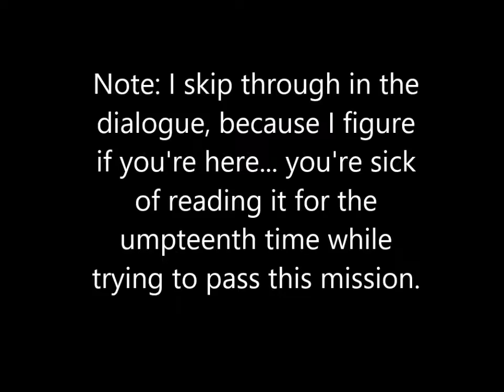Kindergarten - Cindy Mission Walkthrough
Time to be the best boyfriend EVER!